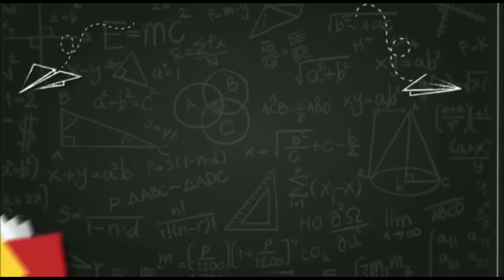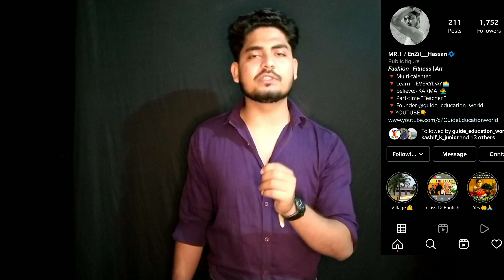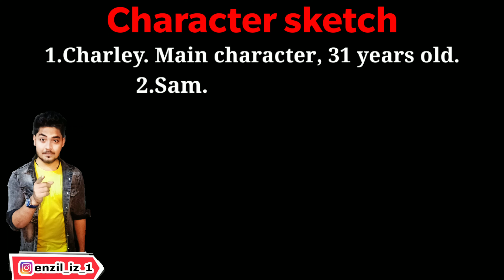The Third Level | Class 12 | ch-1 vistas written by Jack Finney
5000+ facts 👇

Motivational book content for YT👇

Ringlight👇 ( 50%) off

the third level class 12
the third level by jack finney
the third level class 12 in english
vistas class 12
class 12 english
the third level summary class 12 in hindi
class 12
the third level class 12 in hindi line by line
the third level class 12 english
the third level class 12 in hindi the extra class
the third level class 12 line by line explanation in hindi
the third level class 12th
cbse class 12 english
vistas class 12
class 12 english